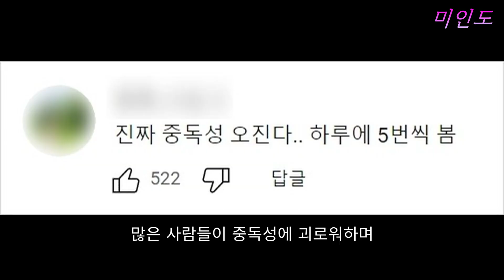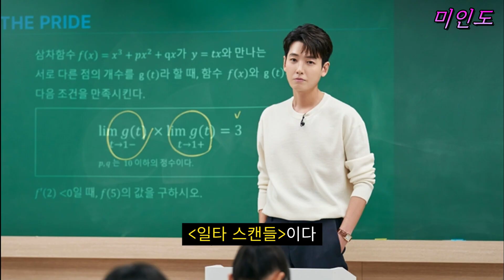"괴물 신인" 노윤서에 대해 당신이 몰랐던 6가지 사실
1. 우리들의 블루스
2. 미대생
3. 소속사
4. 비주얼
5. 마이맥 광고
6. 남해이

세상의 모든 미인들을 소개해드립니다.